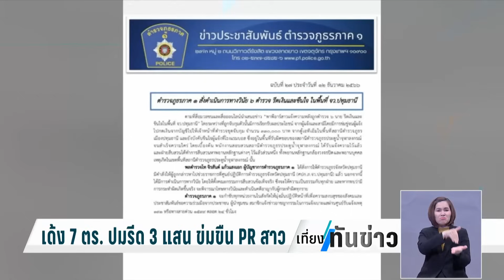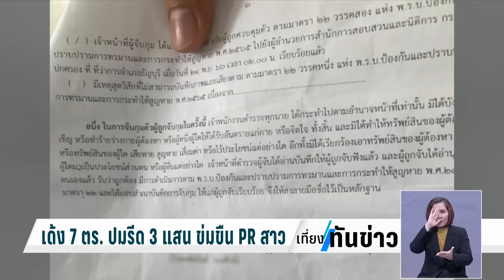สั่งเด้ง 7 ตำรวจ ปมรีดเงิน-ข่มขืน พีอาร์สาวแลกคดีโทษเบา | เที่ยงทันข่าว | 13 ธ.ค. 66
ผบก.ปทุมธานี สั่งเด้ง 7 ตำรวจ เอี่ยวปมฉาว รีดเงินสาวพีอาร์ 3 แสน แลกปล่อยตัวแฟนหนุ่มคดียาเคให้โทษเบาขึ้น พร้อมข่มขืนเหยื่อซ้ำ